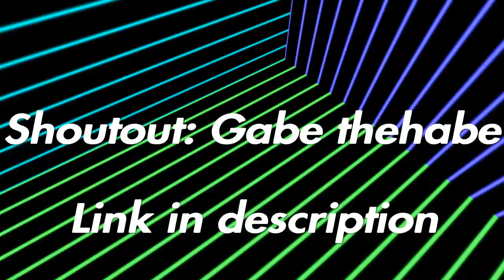Lil mosey - Blueberry Fortnite Montage (CLEAN)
SHAREfactory™